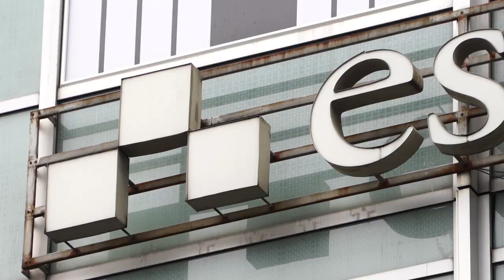Eslite: Taiwan's Only 24-Hour Bookstore Set To Close | TaiwanPlus News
📹Reporters: Andy Hsueh/Staś Butler

Taiwan's only 24-hour bookstore, Eslite Xinyi in Taipei, will close in December 2023 after owners Eslite Spectrum Corp. failed to reach a deal with the building's landlord.